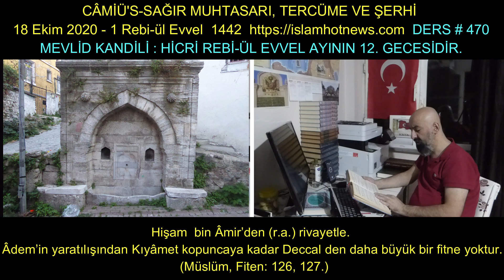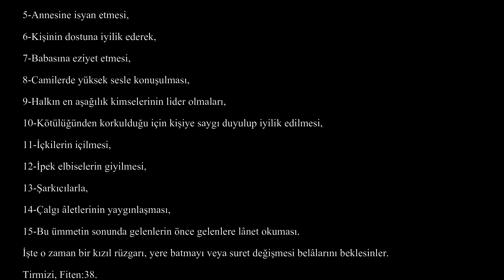CÂMİÜ'S-SAĞIR MUHTASARI, TERCÜME VE ŞERHİ 18 Ekim 2020 - 1 Rebi-ül Evvel 1442